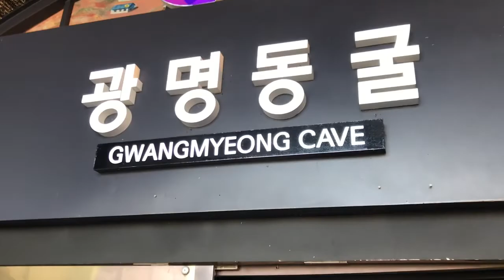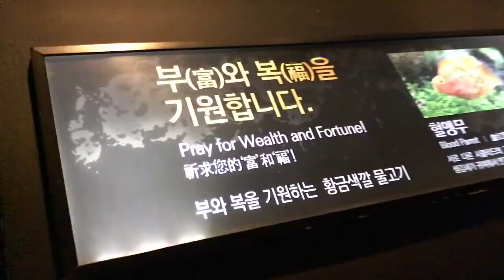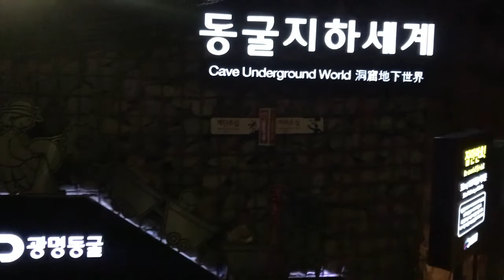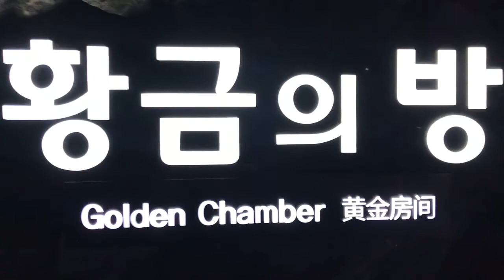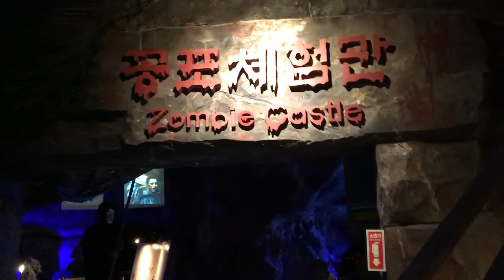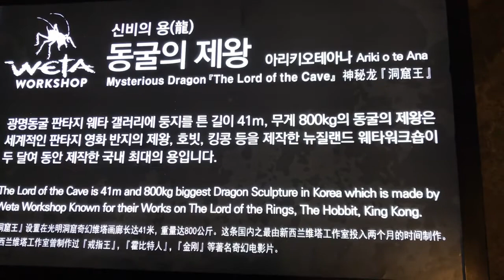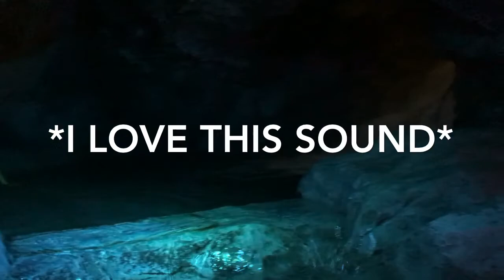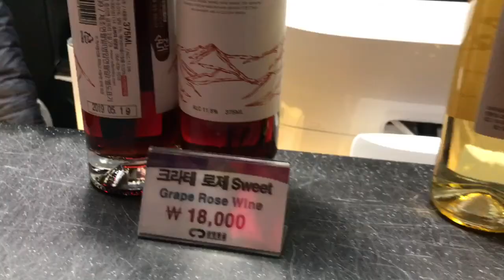Gwangmyeong Cave | Wine Day 2019 | 🇰🇷Korea Vlog